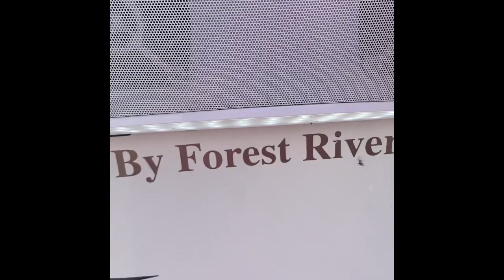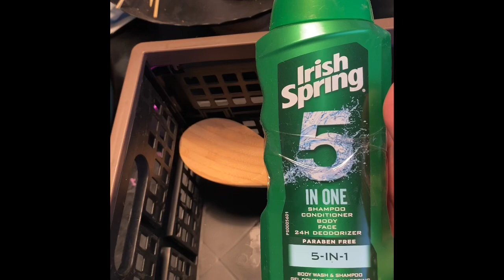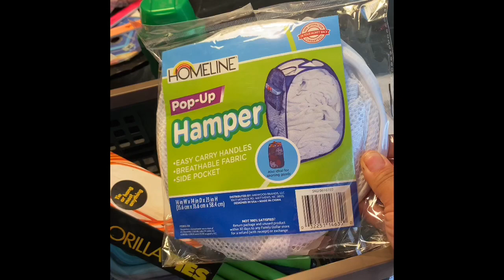Our first camping trip in our pop up camper!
Our fun filled , full of adventure and drama camping trip! We had so much fun and enjoyed camping in our new to us camper! We or actually I had backing up drama, we had not one but two storms we survived! We wouldn't change a thing and we can't wait to go again.

Camco 42197 Fold-away grab handle

Nicesh Plastic Collapsible Storage Bin

RV Media Bluetooth Speaker and Light